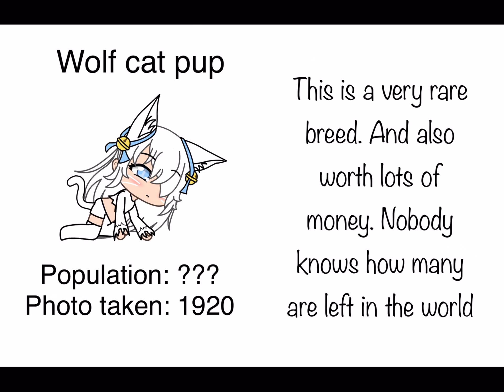My Wolf Cat pup part 2